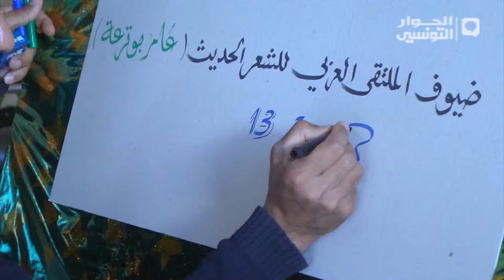إنطلاق المؤتمر العربي للشعر الحديث عامر بو ترعة في دورته 13 بسيدي بوزيد18 05 2014